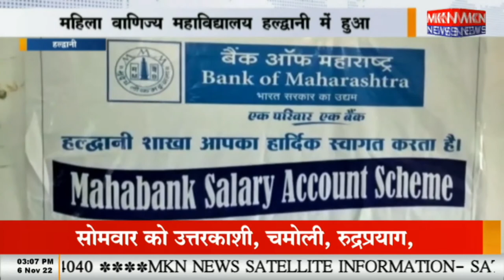महिला वाणिज्य महाविद्यालय हल्द्वानी में हुआ वित्तीय साक्षरता जागरुकता शिविर का अयोजन